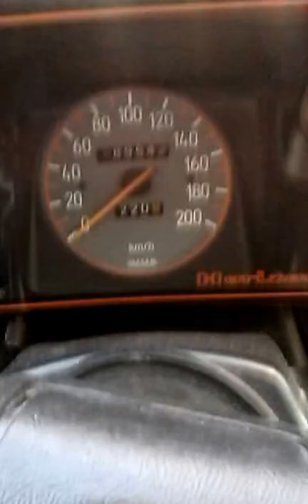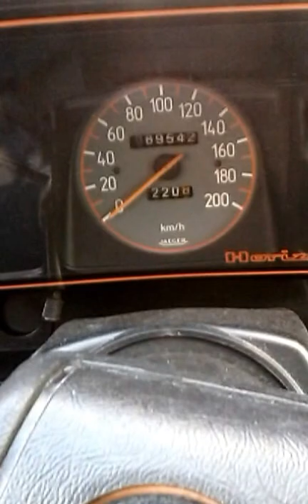TALBOT HORIZON GLD de 1987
Es un homenaje al coche que fue de mi padre y despues mio un gran coche que nunca dio problemas hasta ahora que le suena un silecbloc del trapecio y hace cla cla cla y es un peligro circular asi a altas velocidades habria que destensarr la barra estabilizadora con llaves especiales que ya no las tienen en los talleres y despues encontrar el silenbloc apropiado para el coche es una pena pero ya le llego la hora he visitado 4 talleres y los 4 me dijeron lo mismo yo he tenido el peugeot 205 durante 25 años sin pisar el taller y lo vendi este año a principio de año funcionando perfectamente mi nueva adquisicion un peugeot 208 y espero que salga igual de bueno que el 205 y el TALBOT HORIZON que tiene un motor como un tanque para durar y durar y consumos ridiculos vamos un mechero